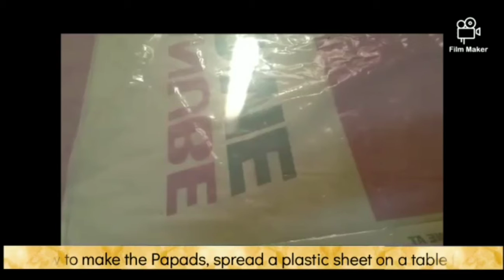Javvarisi Vatthal | ஜவ்வரிசி வத்தல் | Tapioca Papads | Homemade